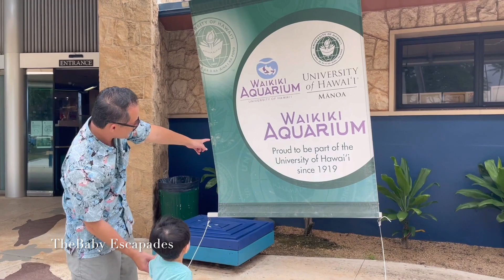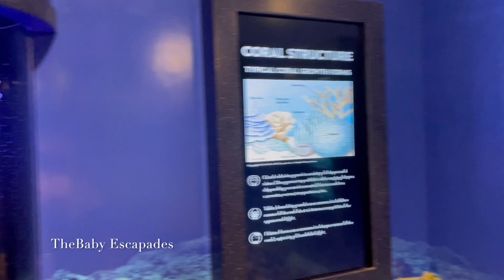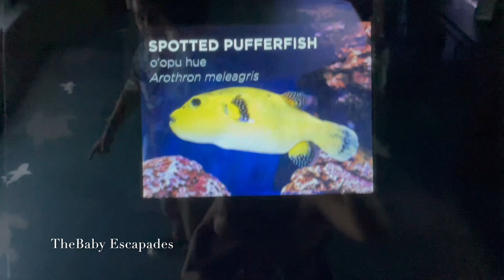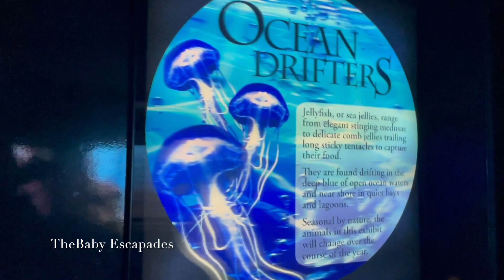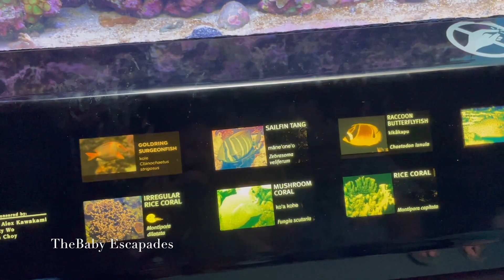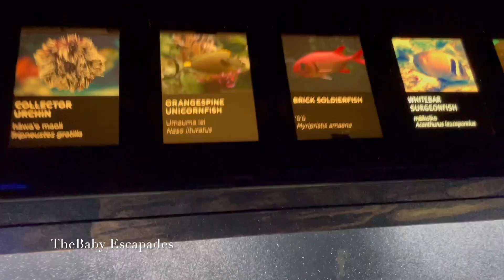Waikiki Aquarium Tour With Orion Ep.1 | TheBaby Escapades